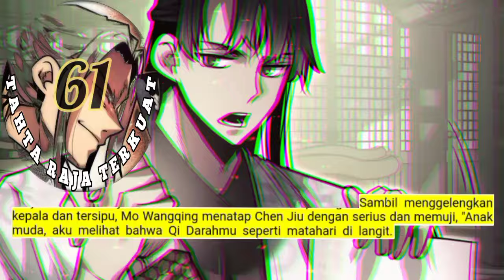Tahta Raja Terkuat season 61